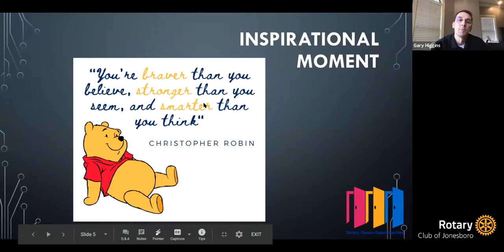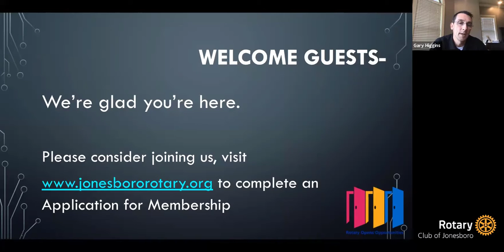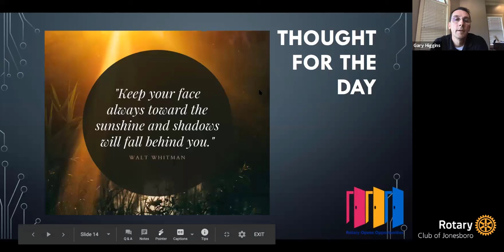July 14, 2020 16th Online Meeting Rotary Club of Jonesboro Derek Spiegel - Stress and COVID-19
0:27 President Gary opens meeting
0:35 Inspirational Moment
0:48 4-Way Test
0:52  Vision of Rotary
1:02 Welcome Guests
1:11 Program - Derek Spiegel, Stress Management
33:38 Adjourn

This week on Remotary, Is the coronavirus making you crazy? Is life too stressful? Derek Spiegel, a licensed professional counselor for twenty-two years, will talk about stress management during Covid, Civil Unrest, and life in general.